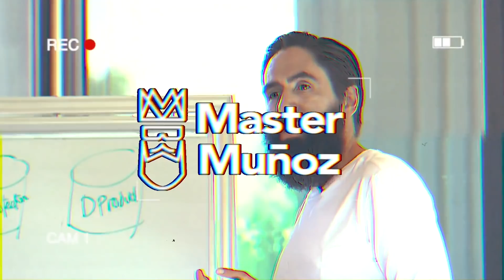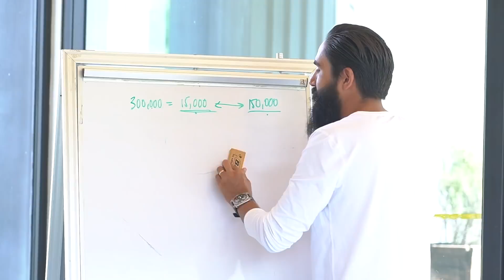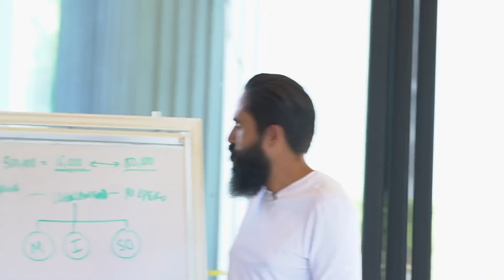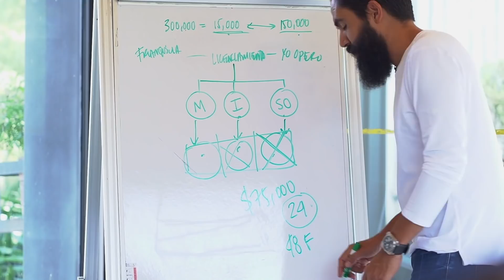ADIÓS AL MODELO DE FRANQUICIAS | MASTER MUÑOZ